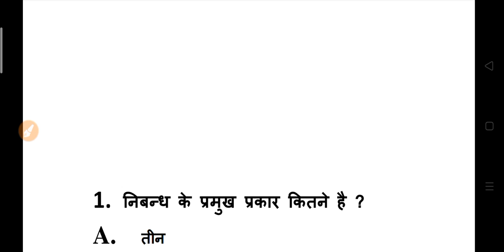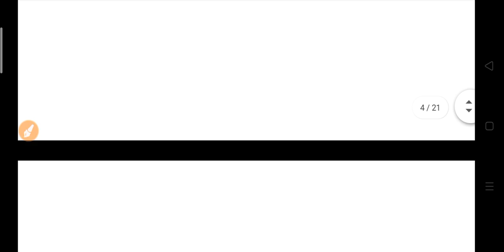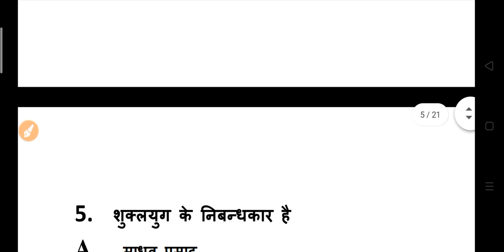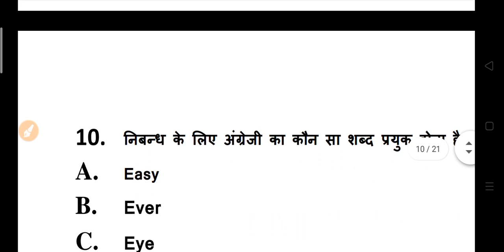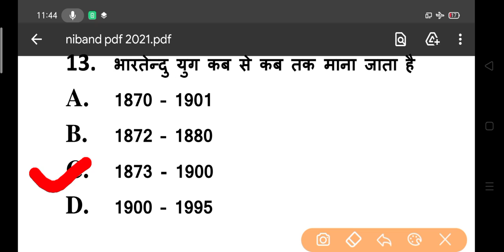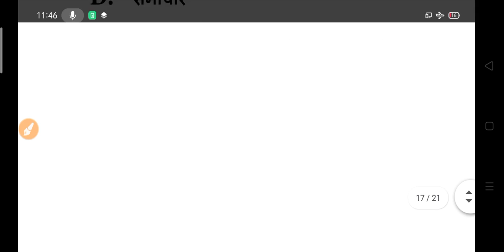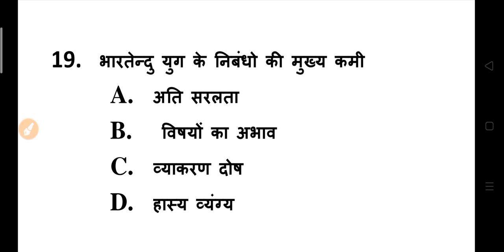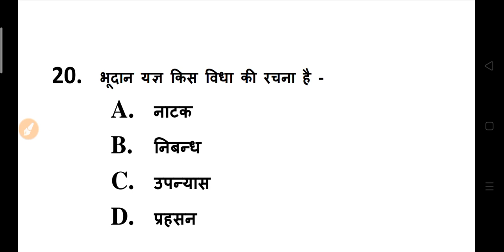BA Hindi Question Answer 2021 | ba first year hindi model paper 2020-2021